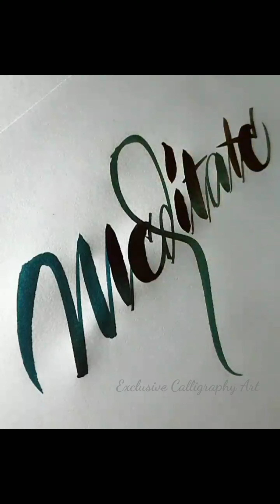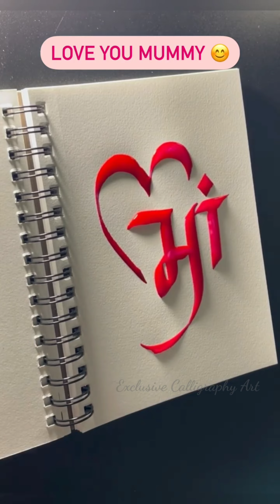Most Satisfying Calligraphy Video Compilation ▶5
Do you like most satisfying calligraphy video compilation, asmr calligraphy, calligraphy painting, calligraphy drawing idea, exclusive calligraphy, amazing calligraphy and lettering, most satisfying videos? Then follow this channel.